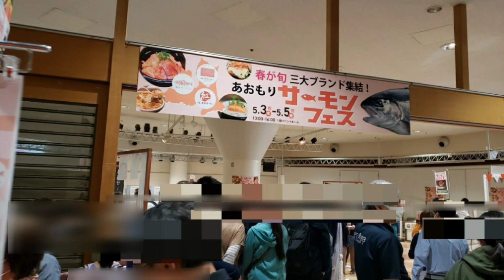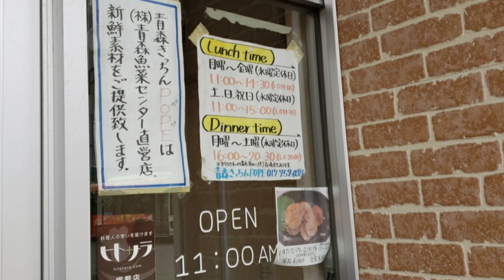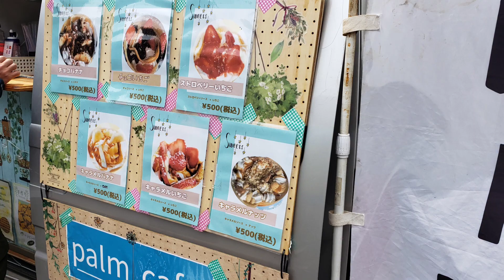青森市 アスパム周辺をブラブラしてきました 青森きっちんpopeなど【青森県】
動画に関して、問題があればコメントまでお願いします！削除などの対応します！

本日のお店
青森きっちんpope
青森駅の近く

営業時間
ランチタイム
11:00～14:30(月曜日～金曜日)
11:00～15:00(土曜日～日曜日、祝日)
ディナータイム
16:00～20:30(月曜日～土曜日)

定休日
水曜日

駐車場
なし

できるだけ、青森のお店が賑わってくれたらと思って動画を作るようにいこうと思ってます

今後は大きなお店だけでなく、色々いってみようも思います